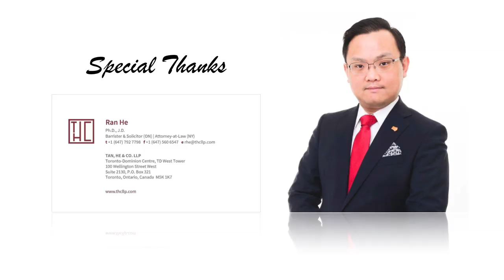多伦多房地产: 不按期交房? 出庭律師解答!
在交屋日如果买卖双方的其中一方不按期交屋，会有什么样的后果呢？该如何处理才能得到最好的结果呢？请收看捷达地产房地产经纪 Fred Li 分享的实际案例与特别来宾贺然律师回答三大热门不按期交房的法律问题与解决方案。

1. 发展商要求解约退款或从新签约？ 03:18
2. 新房买家交接会有什么后果？ 10:43
3. 二手房买家无法交接会有什么后果？ 17:20

主讲人: Fred Li, Broker, Co-Founder
FRI: 加拿大地产学院院士
CRES: 加拿大认证地产专家
Express Realty Inc.（捷达地产）